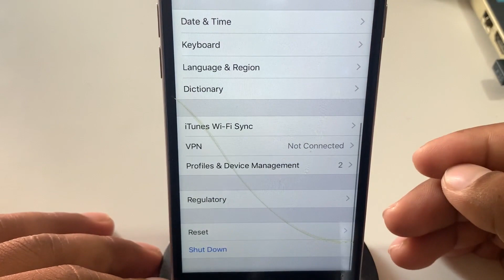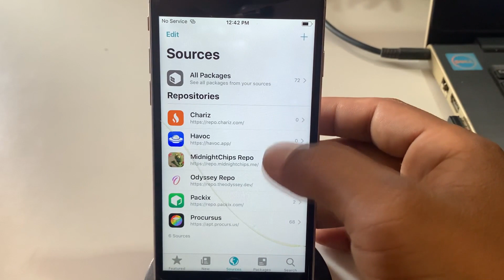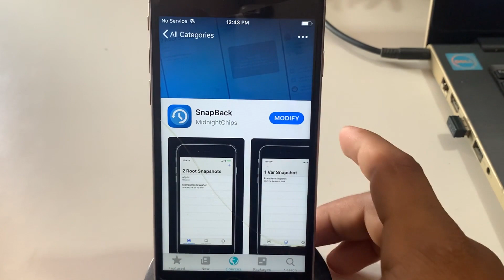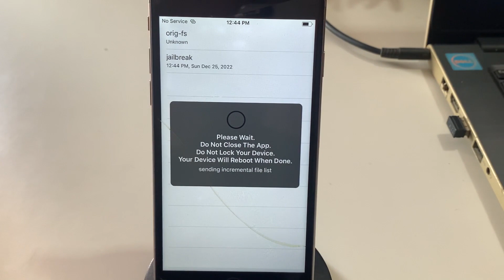The Best Way's how remove Chimera Jailbreak Jailbreak on iPhone or iPad iOS 12.5.5/12.5.6 Without PC